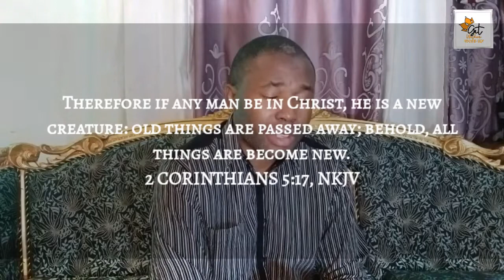New Age - Robbie W. Ngosi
2 CORINTHIANS 5 : 17 ( KJV )